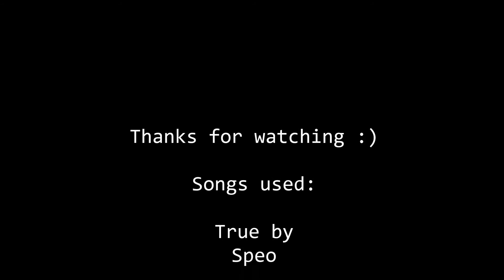Minecraft Tutorial: 4x4 Seamless Glass Door [German/HD]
Hey Leute, heute zeige ich euch, wie ihr eine 4x4 Seamless Glass Door bauen könnt. Die hier gezeigte Version ist übrigens noch kleiner als die im Showcase Video, da ich den Mechanismus zum Schließen deutlich verkleinert habe :D
Texture Pack: Defscape 64x 2.5